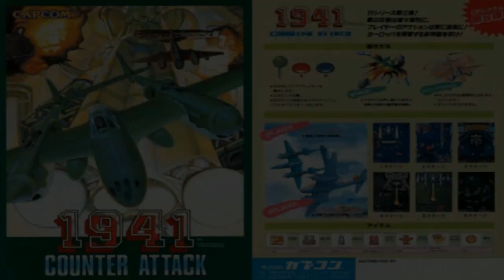1941: Counter Attack (OST Arcade) - Boss 3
Composer(s) by Hiromitsu Takaoka (高岡 宏光)